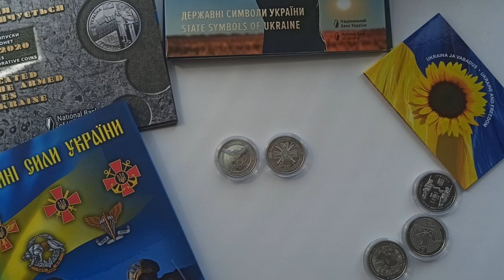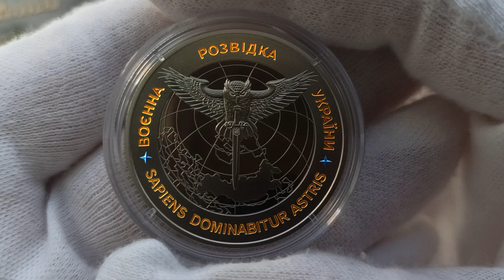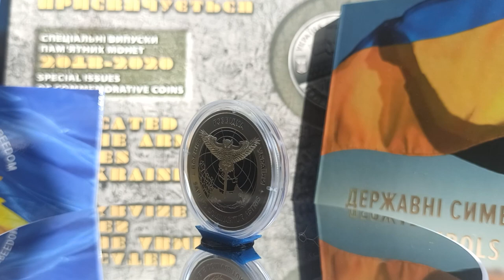Огляд пам'ятної монети "Воєнна розвідка України" 2023 (5 гривень)